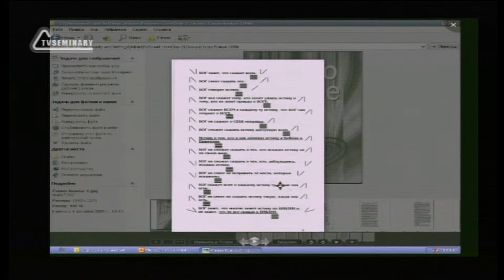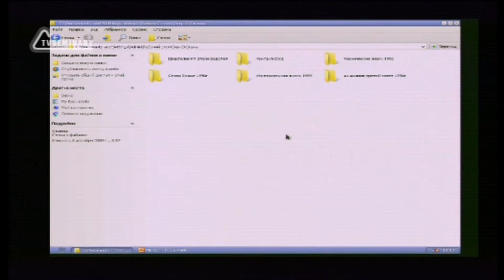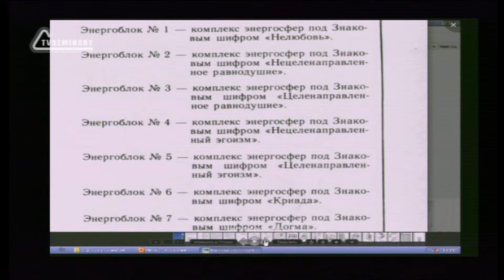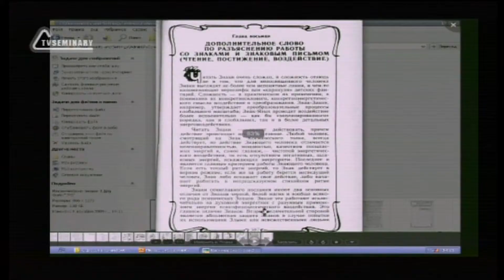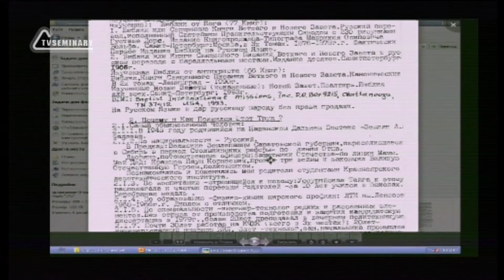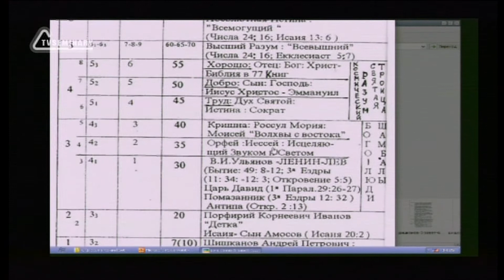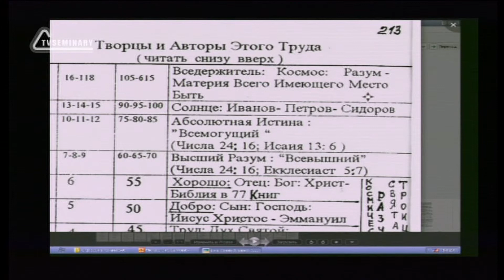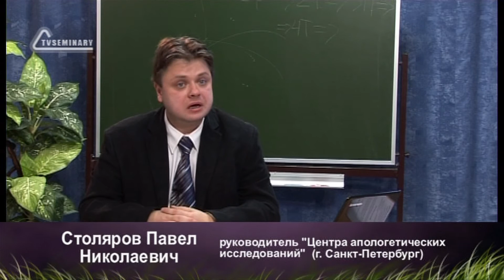A202 Rus 25. Примеры эзотерических учений в России. "Слово Божие". "Космические знаки добра и зла".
В этом фрагменте лекции "Примеры эзотерических учений в России" преподаватель Павел Столяров приводит цитаты из книг авторов, которые опубликовали свои откровения от космического разума. С одной стороны, эти люди хотят изменить мир, их книги выпускаются огромными тиражами, а их учения становятся популярными в нашем обществе. С другой стороны, как применить на практике перечень энергоблоков незримого начала космического зла и схемы строения энергоблоков? В конце лекции преподаватель задает вполне логичный вопрос: "Почему такие ясные и спасающие идеи о Христе не популярны в нашем обществе?"